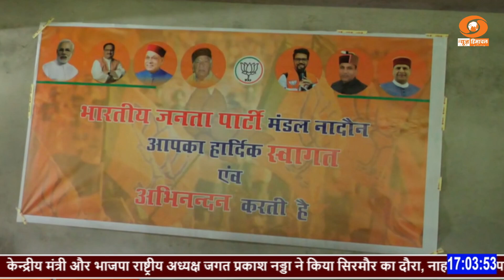भाजपा सांसद अनुराग ठाकुर का प्रदेश सरकार पर निशाना, कहा- "जनविरोधी फैसले ले रही प्रदेश सरकार।"